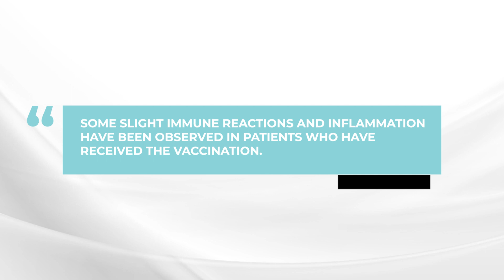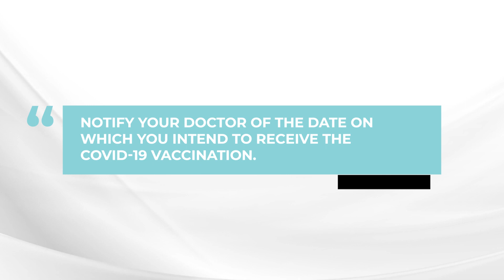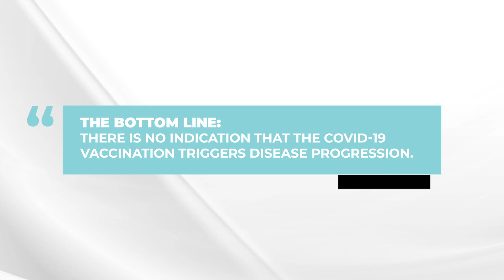COVID-19 FAQ #29: Can COVID-19 vaccinations trigger active myeloma?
Continuing his COVID-19 FAQ, myeloma expert Dr. Brian G.M. Durie discusses if patients should be concerned about disease progression brought on by the vaccination.

The BOTTOM LINE:
There is no indication that COVID-19 vaccination triggers disease progression. Alert the doctor of your upcoming vaccination appointment. Monitor your myeloma closely after receiving the vaccination.

Category
Nonprofits & Activism
License